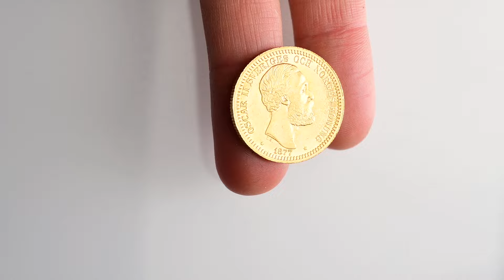Numismatica - Acquisto e Vendita di Monete Antiche e Moderne